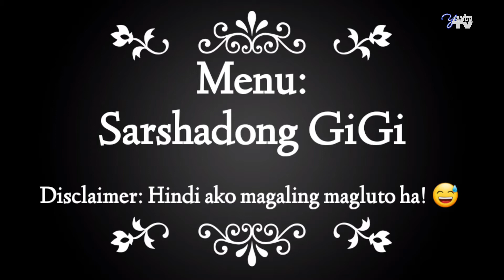(Lutong Bahay) Yawbu TV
Dahil pandemic luto luto muna tayo guys. Hindi naman marunong masyado pero pwede na din. haha. pacham na lang. hehe

God bless.